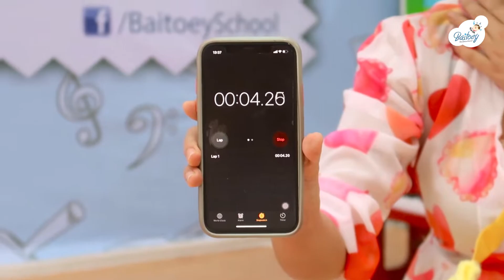รีวิว: หม้อเกาหลี หม้อแคมปปิ้ง | Baitoey Homeschool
Baitoey Homeschool
School of creative activities, music, languages and the brain